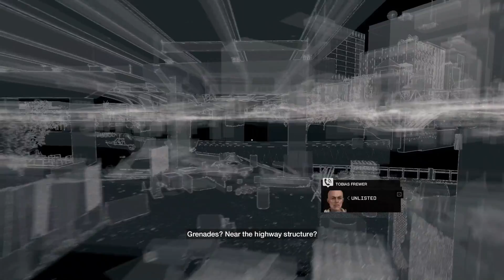Quinkies (Watch_Dogs: Bad Blood #6)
Donuts, burgers and hotdogs, all in one restaurant!? That sounds AMAZING. Tobias knows good food when he hears it!

Content Credits:

1) In-Game footage from the Video Game "Watch_Dogs" by Ubisoft
2) In-Game audio from the Video Game "Watch_Dogs" by Ubisoft
3) Live Commentary/Voiceover by myself (Cub Games)
4) May Also Contain Music and/or Sound Effects from audiomicro.com

-- Content Rights --

🎮Ubisoft/Watch_Dogs
Both the Audio and Video content from the video game "Watch_Dogs", as seen and heard in this video, are used in accordance with Ubisoft's Video Policy, which grants all users the ability to upload and monetize said content. More information can be found on their